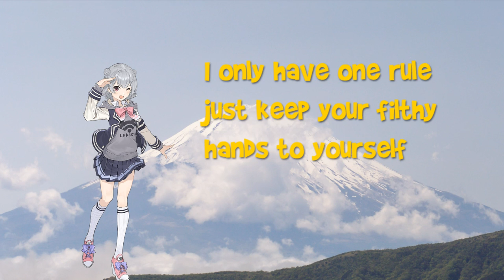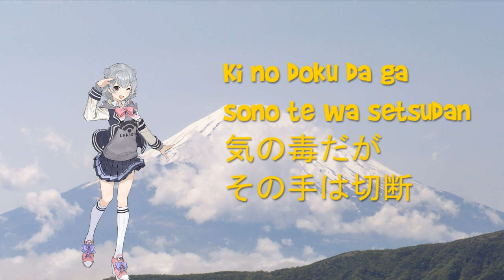【Synth V Koharu Rikka AI】 Suru Shika Nai (する しか ない) [original song]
I am really enjoying using Synthesizer V Studio Pro. Here's another song with Koharu Rikka AI singing in both English and a little bit of Japanese. I saw this phrase on a Japanese learning website and thought it was a really weird thing to put in, so I wrote a song around it.

Suru Shika Nai (する しか ない)

I love to walk around
no need to hurry
This is my home town
come along, if you please

I only have one rule
just keep your filthy hands to yourself
I'll only tell you this one time

気の毒だが、その手は切断するしかない。
Ki no doku da ga, sono te wa setsudan suru shika nai
(I'm sorry, but that hand will have to come off)

I've been around the block
I've seen my share of nasty things
People like to stay on top
I just stay out of it

Don't put your hands on me